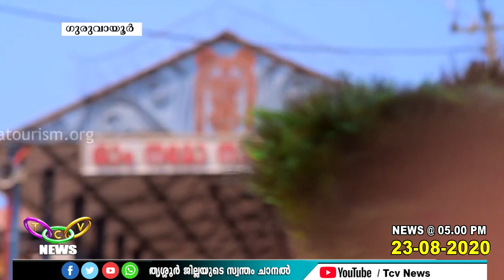പൂക്കള്‍ ഇല്ലാതെ ഗുരുവായൂരില്‍ ഓണക്കാലം | TCV Guruvayur